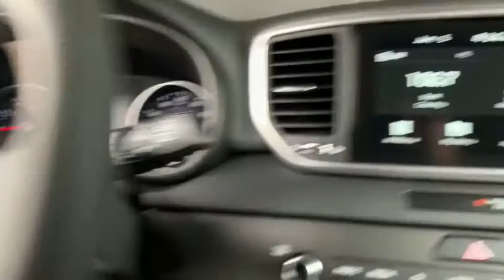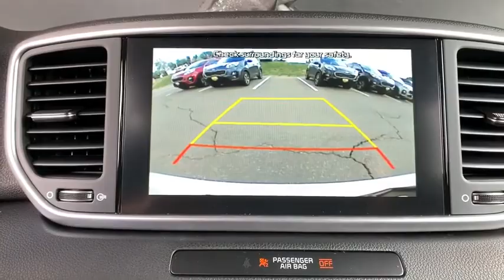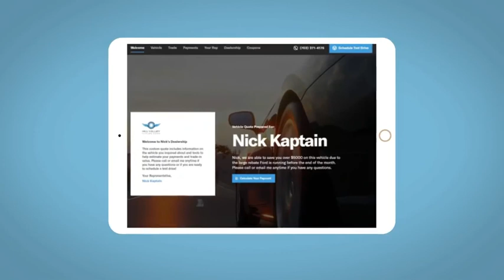2020 Kia Sportage Denver, Lakewood, Wheat Ridge, Englewood, Littleton, CO K5128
Clear White New 2020 Kia Sportage available in Denver, Colorado at Medved Kia. Servicing the Lakewood, Wheat Ridge, Englewood, Littleton, CO area.

Medved Kia
11201 W Interstate 70 Frontage Rd N

2020brKiabrSportagebrLXbrbrCall us and ask for a FREE personal video of this car to be sent to your email or phone. All prices include $699 Dealer Handling Fee.brbrFactory MSRP: $26,915brbrDealer Discount of $830 off MSRPbrbr2.4L I4 DGI DOHC 16V AWD AWD.brbrbrCARS BUILT TO LAST. WARRANTIES TOO. We offer an industry-leading Kia 10-year or 100,000-mile limited powertrain warranty program. Exit Kipling, Exit Ward, but Exit the GIANT Medved Autoplex. Everyone said, Go to Medved! Price includes applicable rebates and dealer and handling fees of $699, excluded tax, title and licensing: $2000 - Kia Customer Cash. Exp. 07/06/2020
Axle Ratio: TBD,Cloth Seat Trim,AM/FM Radio,6-Way Manual Driver's Seat,4-Wheel Disc Brakes,6 Speakers,Air Conditioning,Electronic Stability Control,Front Bucket Seats,Front Center Armrest,Spoiler,Tachometer,ABS brakes,AM/FM radio,Alloy wheels,Brake assist,Bumpers: body-color,Delay-off headlights,Driver door bin,Driver vanity mirror,Dual front impact airbags,Dual front side impact airbags,Four wheel independent suspension,Front anti-roll bar,Front fog lights,Front reading lights,Fully automatic headlights,Illuminated entry,Low tire pressure warning,Occupant sensing airbag,Outside temperature display,Overhead airbag,Overhead console,Panic alarm,Passenger door bin,Passenger vanity mirror,Power door mirrors,Power steering,Power windows,Rear anti-roll bar,Rear seat center armrest,Rear window defroster,Rear window wiper,Remote keyless entry,Security system,Speed control,Speed-sensing steering,Split folding rear seat,Steering wheel mounted audio controls,Telescoping steering wheel,Tilt steering wheel,Traction control,Trip computer,Variably intermittent wipers,Exterior Parking Camera Rear,Auto High-beam Headlights,Forward collision: Forward Collision-Avoidance Assist-Ped (FCA-Ped) mitigation